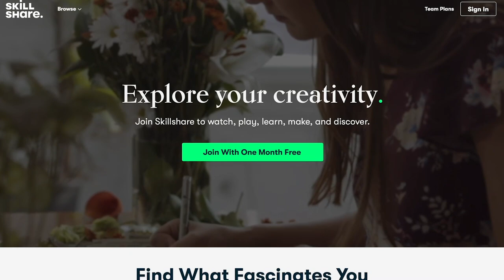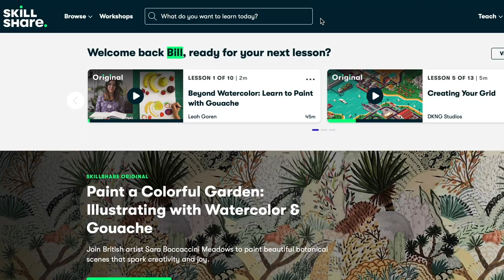A Day In The Life Of Citadel Baseball Commit Calder Garris Catcher/Pitcher In The Class Of 2022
Episode 94: For this episode I am down in Charleston,SC with Calder Garris a Catcher Pitcher In the class of 2022 and is committed To The Citadel. We started out the day in the cages off the tee, and some Underhand toss. Then came out to the field and took some hacks in some BP. then after that we threw a small 15-20 Pitch Pen, and finally ended the day at the gym. Be sure to give him a Follow @CalderG13 & give me a follow as well @ShotByHype.

Be sure to subscribe to the channel if you want to see more content just like this and be sure to leave a thumbs Up on this video as it help the channel grow so I can pay for more trips like this one!